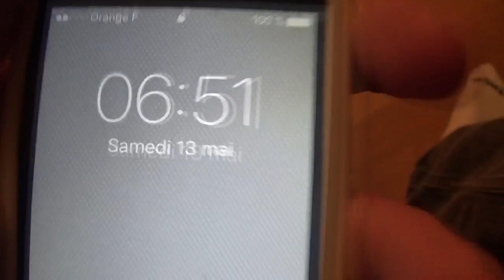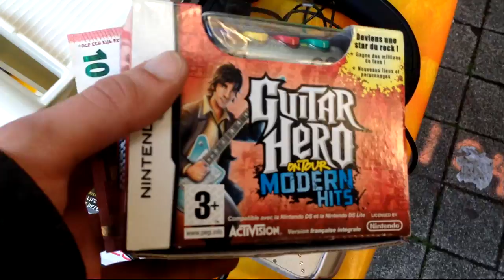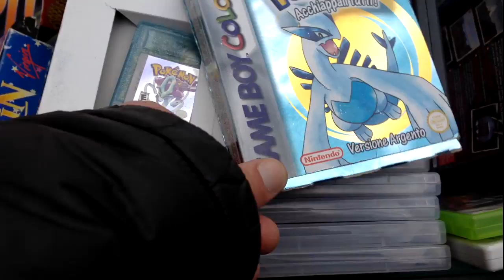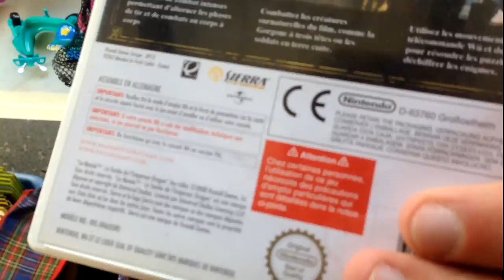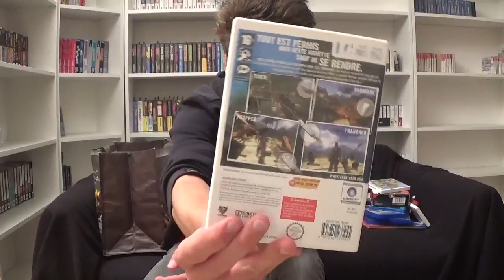Vide Grenier du 13 Mai 2017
Plusieurs vide grenier aujourd'hui avec plein de trouvaille.